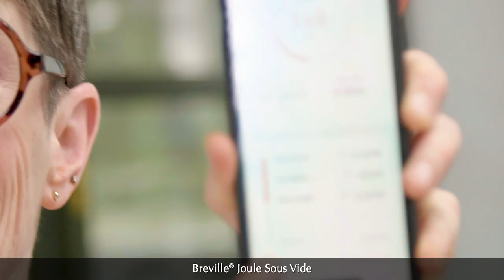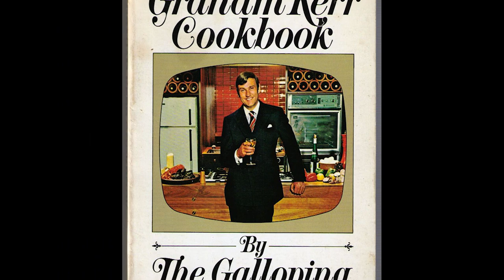Thanksgiving Sides: Dinner Party Tonight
Make your Thanksgiving this year one to remember!! While a beautifully cooked turkey is the centerpiece, the right side dishes can actually steal the show. In this episode Randy shows you how to make some of her favorite Thanksgiving sides that will add new life to any dinner table!!! Begin with Carrot Shooters as a bright way to start the meal. Randy also introduces Green Packets which are a highly requested favorite in her home for the holidays! Next wow your guests with a gorgeous Chicken Ballotine (DON'T be scared!!) and finish with a lattice-top Blackberry Pie.

We put a lot of love into this episode to help make your Thanksgiving a success!!! It’s super-sized for your holiday enjoyment!! We just love them and wanted to share with you all so ENJOY!!!

Happy Cooking! YOU CAN DO IT.

MENU:
Carrot Shooters
Green Packets
Chicken Ballotine
Blackberry Pie